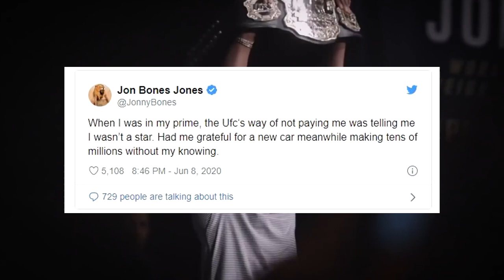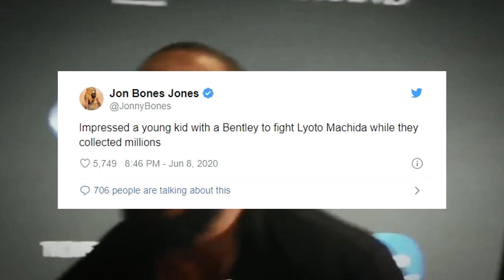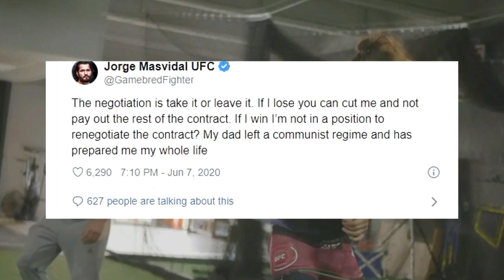Die unmenschlich SCHLECHTE BEZAHLUNG der UFC an ihre KÄMPFER!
Die UFC bezahlt sogar große Namen nicht dementsprechend was Sie wert sind.. Masvidal und Jon Jones legen klar offen, was für eine Art von Promotion die UFC in wirklichkeit ist und wie Sie mit Ihnen umgeht..
Euer NoTimeMMA